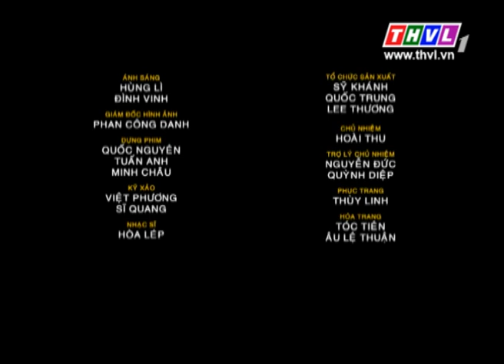THVL | Gia đình ngũ quả - Tập 31